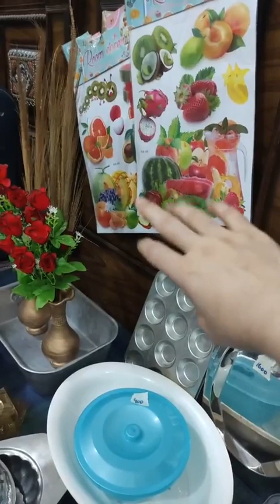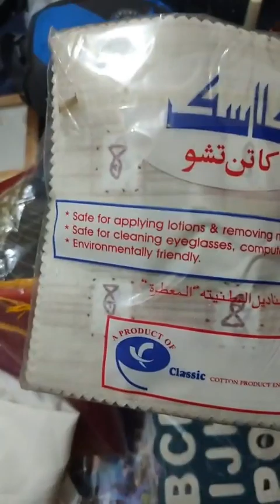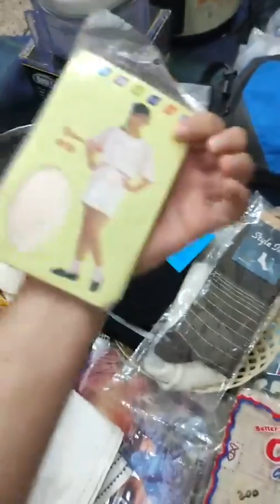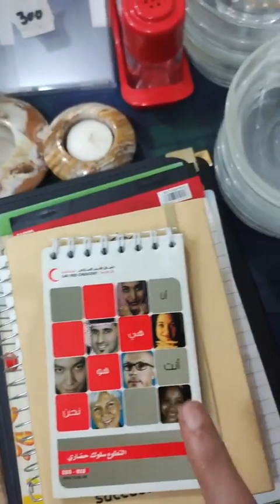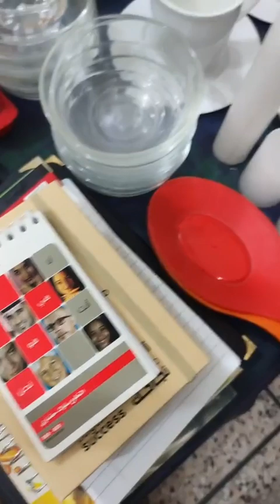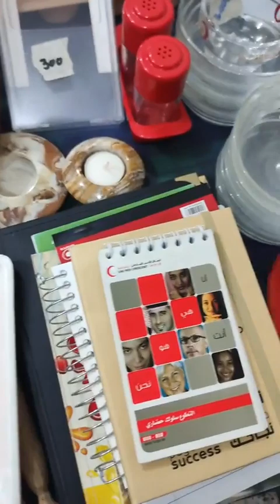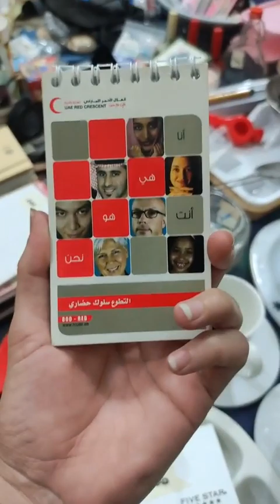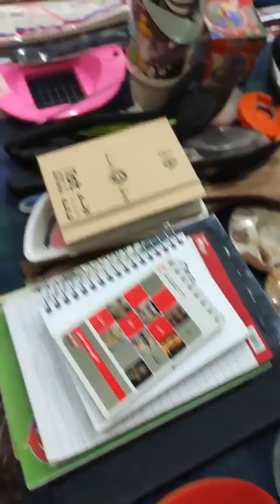Imported Kitchen Appliances and Household Preloved | 17th May 2023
Turkish style Wall Makhana, Rope Wall Hanging, American Planet Roof hanging and Other decoration like candles , elephants, cats, house, Ashtray and Paperweight in Green Onyx Marble. Also we have preloved Crockery. If anybody interested then contact.